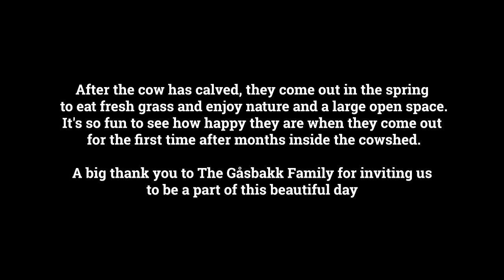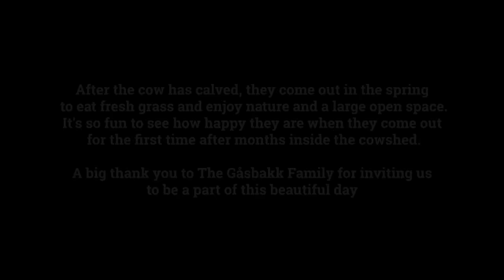The happiest day of the year - happy cows being let out into the spring grass.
When i was a little boy i was placed in different homes during summer. I can remember a farm that i was on and the time when they let the cows out in early summer. The cows where mental and jumped around making all sort of sounds.  Yesterday Elna and i was invited to watch this years release and i had so much fun. We both love animals and seeing them happy makes us happy.
The location we where at was just amazing and i see now that i need to do more drone shots in the future. Cause Norway is so beautiful.

Cameras: Panasonic GH5, DJI Osmo action and DJI Mavic Air

Love Bengt & Elna